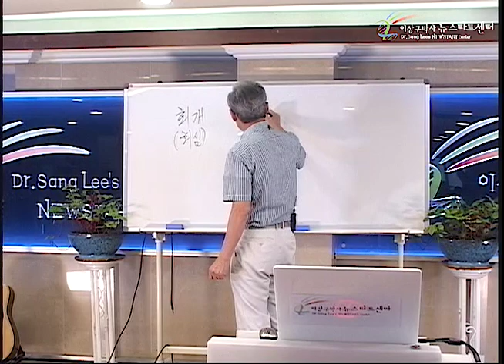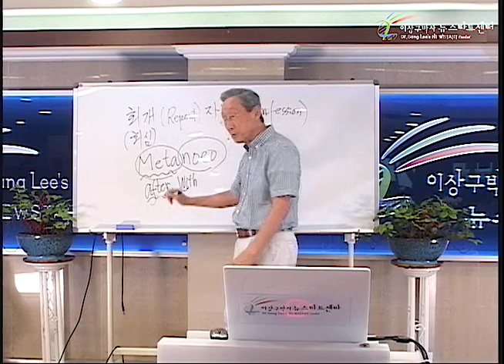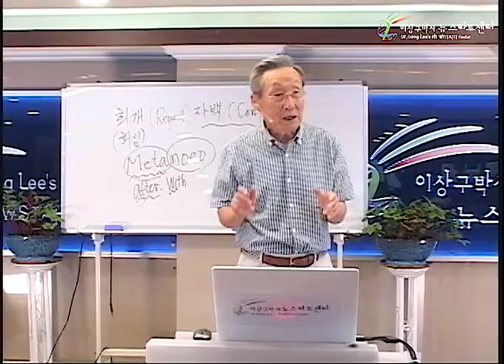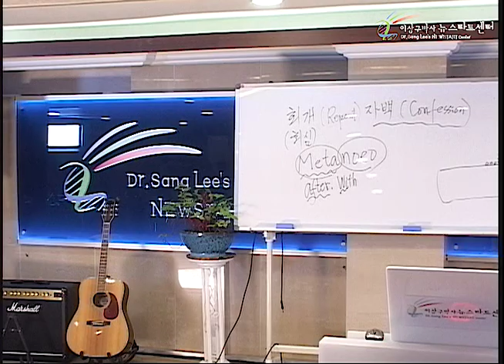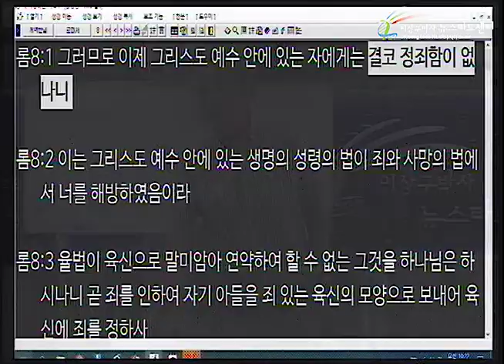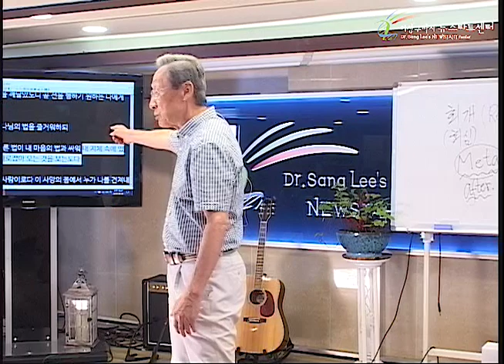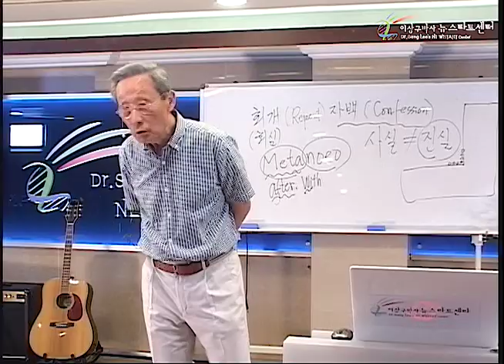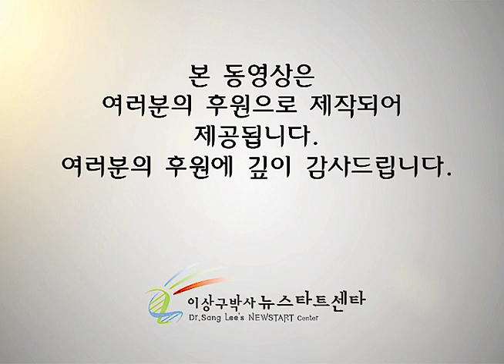H232 10 회개와 자백은 다르다